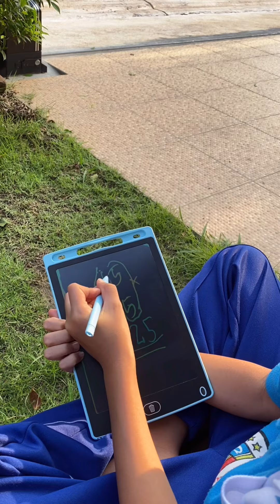แกล้งมาแกล้งกลับ!! ไม่แกล้ง